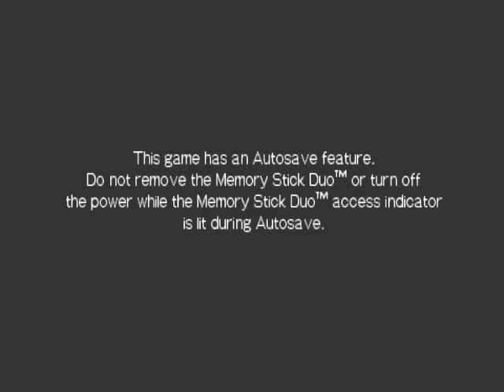Ridge Racer 2 Drifting Gameplay.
Ridge Racer 2 Best Drift Gameplay PSP world tour arcade racing time attack survivors game pc tow round best drifts gameplay.